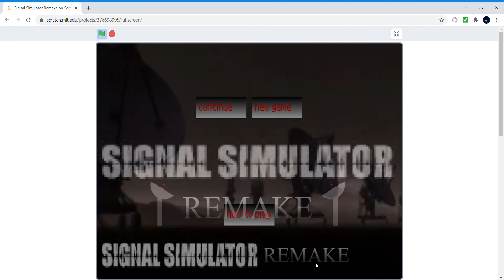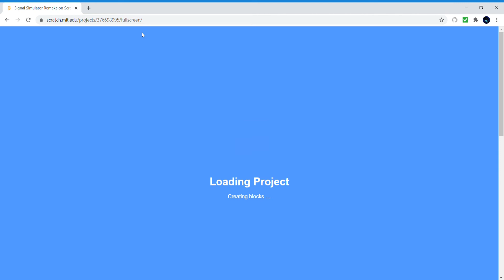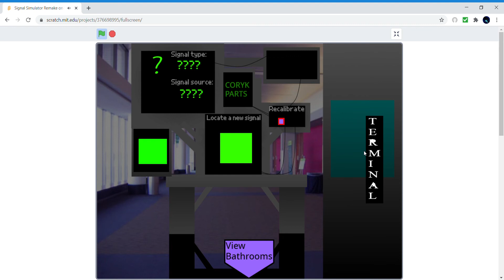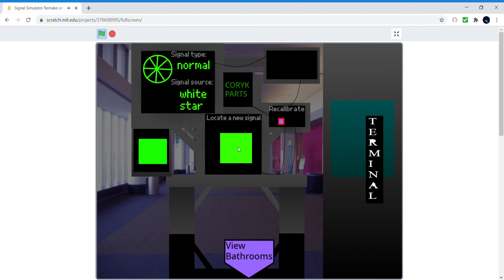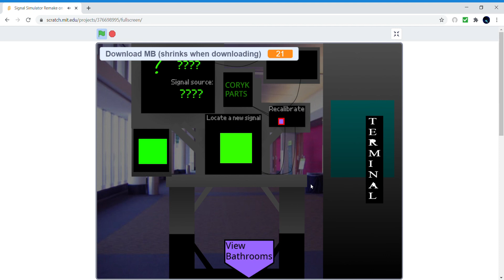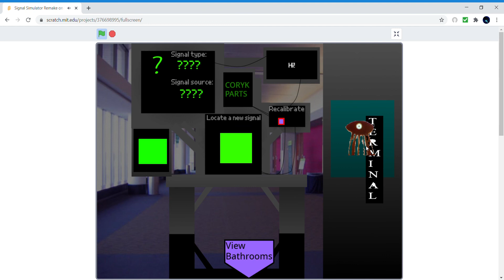Got an event signal on the scratch signal simulator remake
cuz yeah